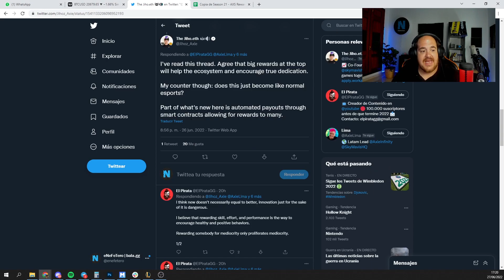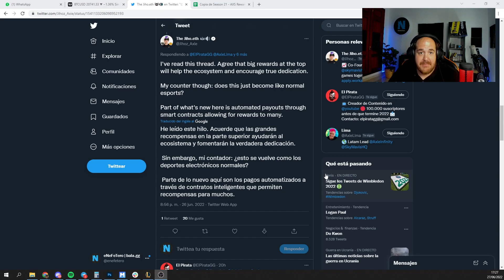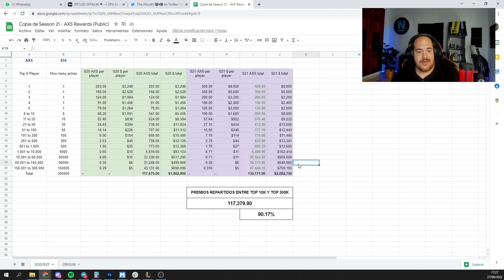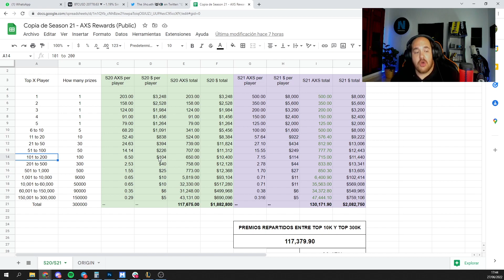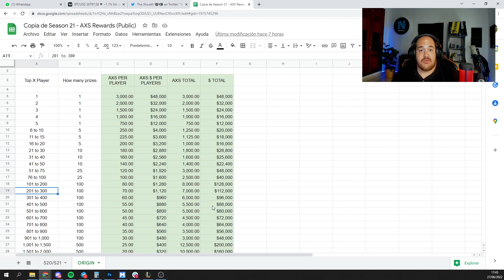¿DEBEN CAMBIAR LOS PREMIOS DE TEMPORADA EN AXIE INFINITY ORIGIN? | MI PROPUESTA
Con la llegada de la season 1 de Axie Infinity Origin, tenemos una oportunidad de oro para cambiar la forma en la que se reparten los premios a final de temporada. Así que he decidido armar una propuesta.

¿Estás buscando una beca para Axie Infinity? ¡Entra en el discord de Bala y rellena el formulario de acceso!